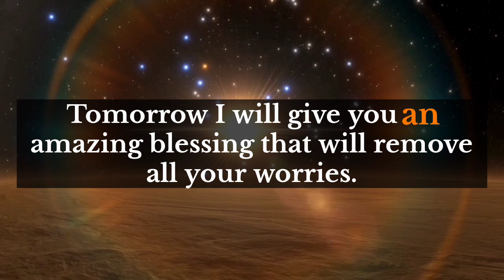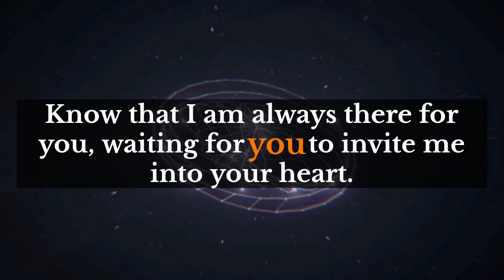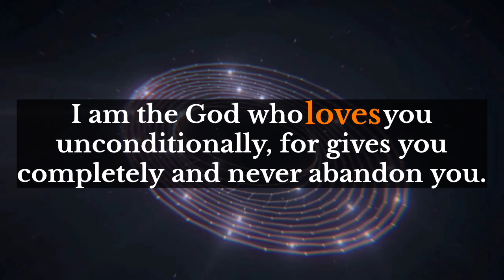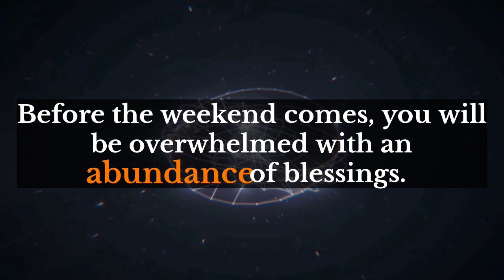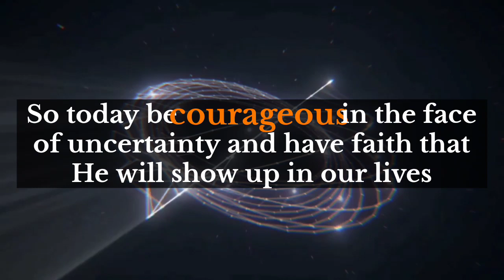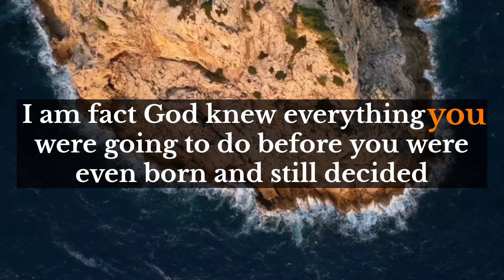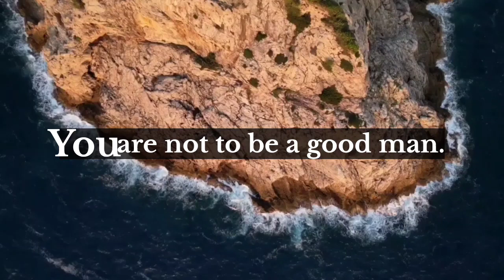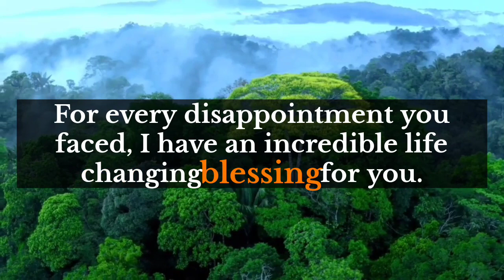God's message 💌A powerful relative is going to take your